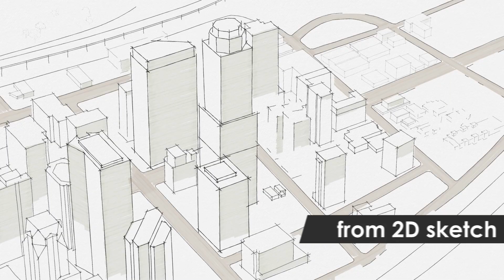Will AI Replace 3D Artists? Here's What You Can Do Now ( +Call for reaction videos )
🎨 AI Is Reshaping the 3D Industry — Are You Ready? 🤖

In this video, I'll look into the growing impact of artificial intelligence on the 3D industry. From AI-generated models to automated texturing and animation, the tools are evolving fast — and so is the competition. But does this mean 3D artists are being replaced?

Not necessarily. In fact, artists who understand how to adapt and position themselves alongside AI, rather than against it, can actually gain a competitive edge.

🔍 What you'll learn in this video:

The real threats AI poses to 3D artists

Which parts of the workflow are most affected

How to future-proof your skills and stay valuable

Actionable strategies to evolve with the technology

If you're a 3D artist, designer, or creator concerned about AI taking over, this video is for you.

Wondering how I make those butter-smooth moves on screen ?
Well, I got myself a 3DConnexion Spacemouse.
Here's an Amazon link if you want to treat yourself to one